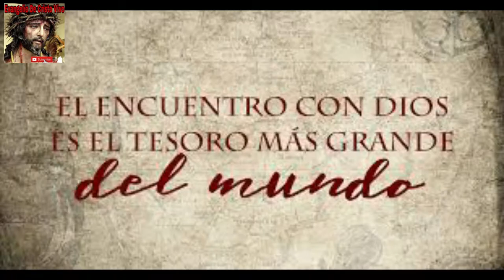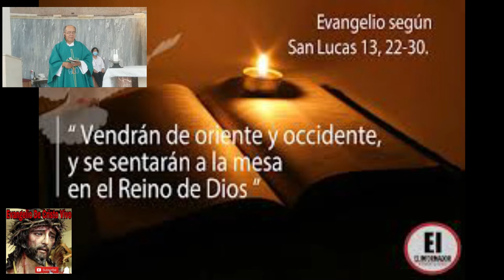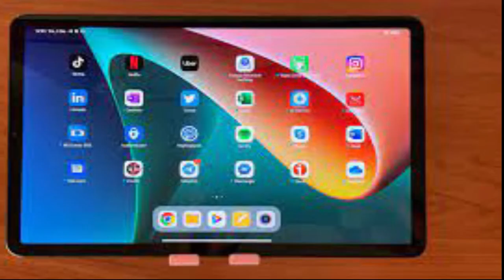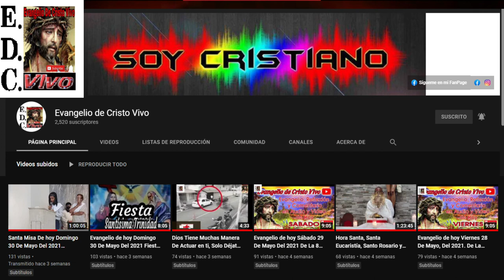Evangelio De hoy miércoles 26 De octubre Del #2022 De La 30ª semana Del T.O. lucas (13,22-30)